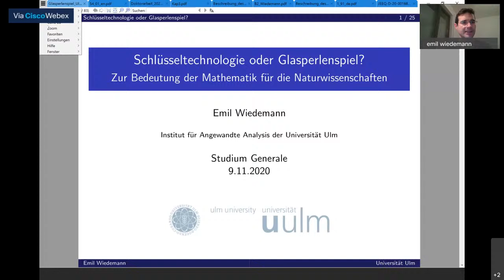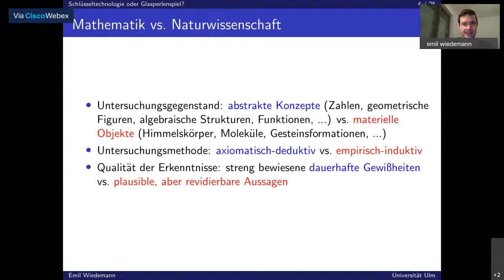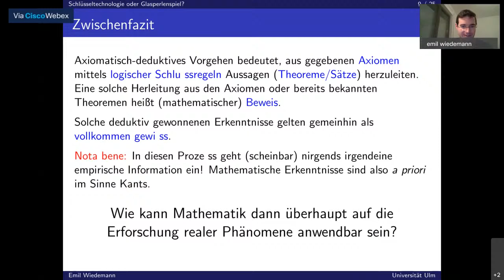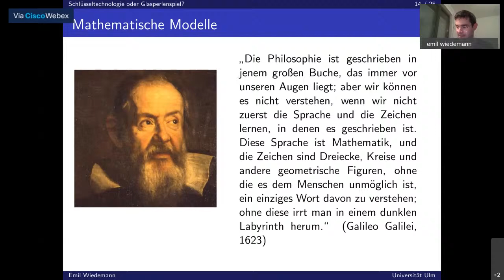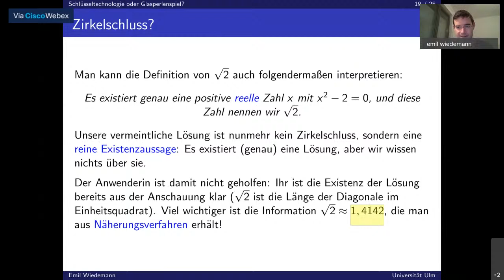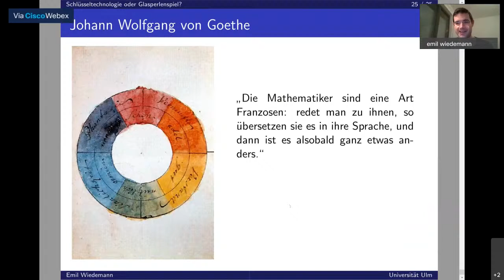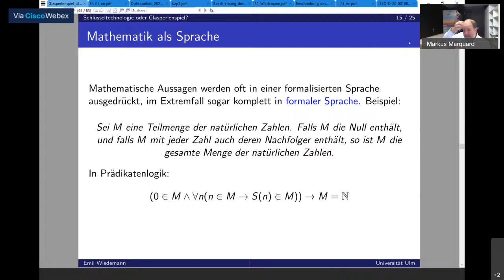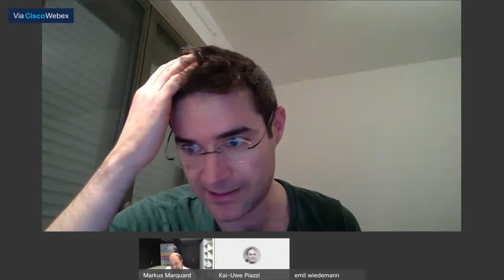Schlüsseltechnologie oder Glasperlenspiel? Zur Bedeutung der Mathematik für die Naturwissenschaften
Prof. Dr. Emil Wiedeman
Institut für Angewandte Analysis, Universität Ulm

Mathematik wird einerseits als „Königin der Wissenschaften“ gepriesen, weil ihr axiomatischdeduktives Vorgehen unanfechtbare und unabänderliche Erkenntnisse hervorbringe. Andererseits wird Mathematik als Fundament aller exakten Wissenschaften beschworen, in heutigem Jargon mitunter gar als „Schlüsseltechnologie für die Zukunft“ vermarktet. Wie aber kann diese Disziplin einen sinnvollen Beitrag zur Erforschung der realen Welt leisten, wenn ihre Methode sich wesentlich durch die Unabhängigkeit von jeglicher externen Erfahrung auszeichnet? Wir werden dieser Frage anhand konkreter Beispiele auf den Grund gehen und dabei Möglichkeiten und Grenzen der angewandten Mathematik ausloten.